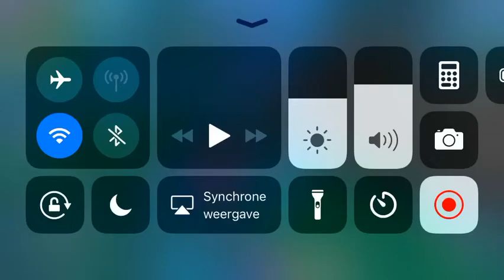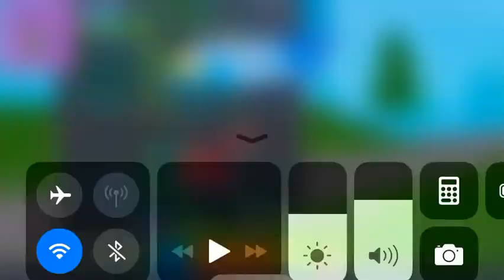12 kills solo steady storm